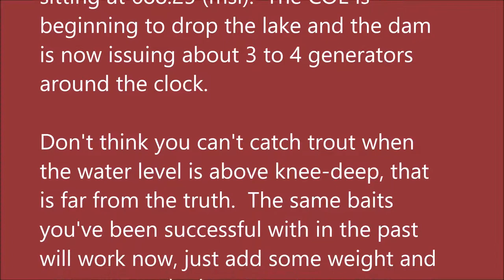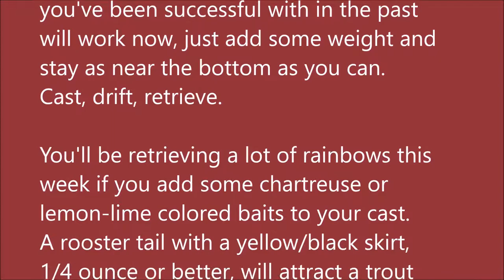June 23, 2021 Arkansas White River Trout Fishing Report